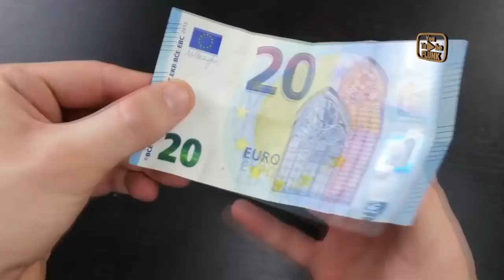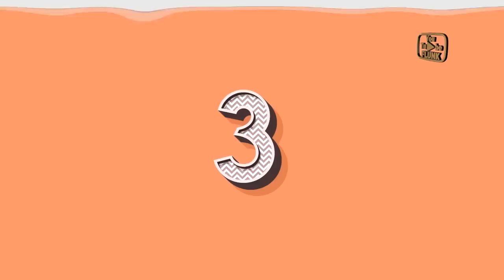5 TRIK SULAP GAMPANG UNTUK PEMULA DAN MUDAH DI PELAJARI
Ternyata Trik sulap yang biasa kalian liat di Acara TV itu sangat mudah sekali untuk pemula yang ingin belajar sulap.
Setelah kalian melihat video ini lebih baik kalian praktekan langsung. Alat yang dibutuhin juga mudah di cari sob

*LEBIH ENAK KERASIN VOLUMENYA / MEMAKI EARPHONE

* TONTON JUGA *

NOTE : Mohon maaf kalo masi jelek dan suaranya masih ga jelas. Untuk kedepanya akan ditingkatkan lagi lebih bagus.